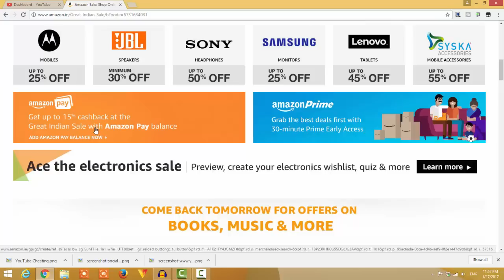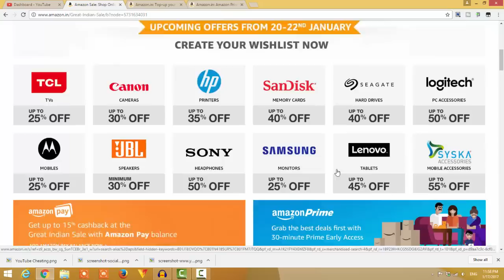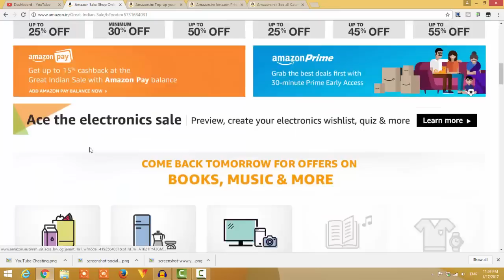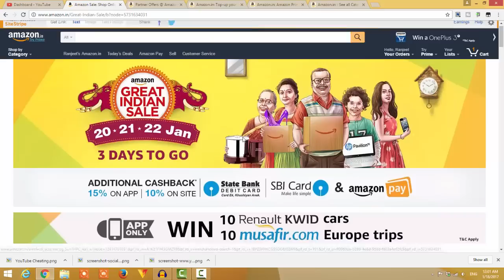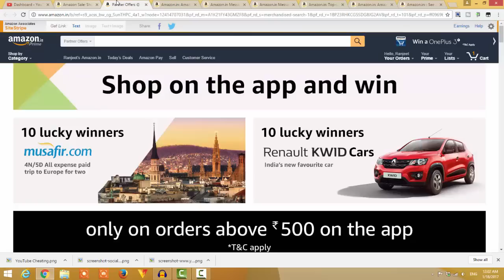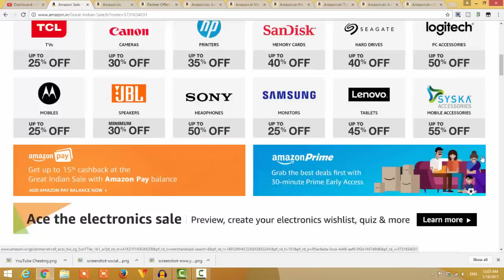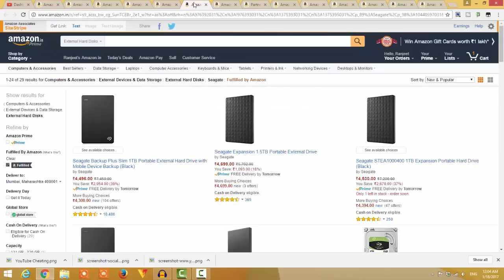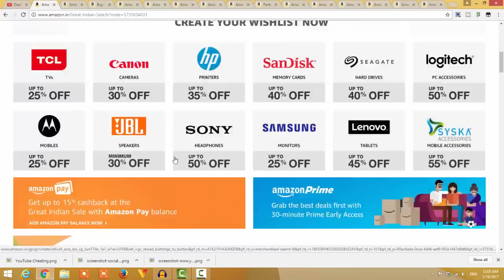Win a OnePlus 3T- Amazon Great Indian Sale Starts on January 20 | Get Extra cashback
Download and Sign In on the Amazon App: Win a OnePlus 3T
Amazon Great Indian Sale Starts on January 20: Here Are the Deals and DiscountsAmazon Sale
Amazon Great Indian Sale - Get Extra 15% cashback .

Hey guys! My name is “Ranjeet Kumar shah” but you can also call me “Ranjeet SEO Expert or Digital marketing Expert”! In this channel you will find SEO, SMO, PPC , Online Marketing , Digital Marketing, How to start Online business, Best app for mobile, Funny Videos, you can get all types of Videos and many more! You won't regret it.

We help optimize your website through SEO, SMO PPC, Email marketing, Video Marketing, PR and so on... We offer quality SEO, PPC, SMO, Web Design Services.

We Also Provide Online Classes for Digital Marketing like SEO, SMO PPC and Online Business Promotions Tips & Tricks Online Classes.